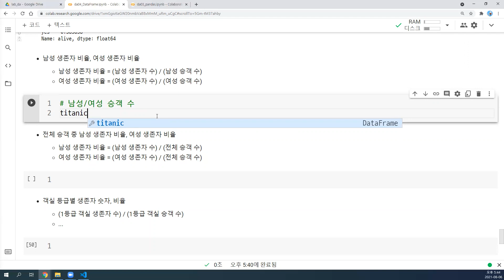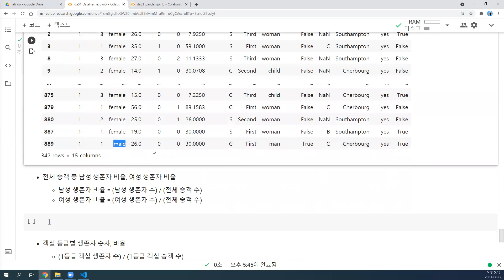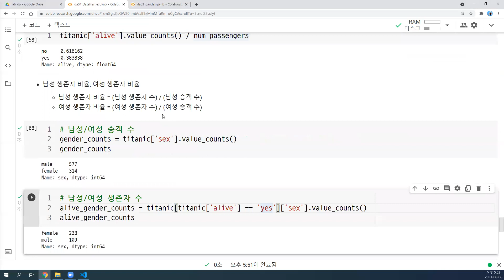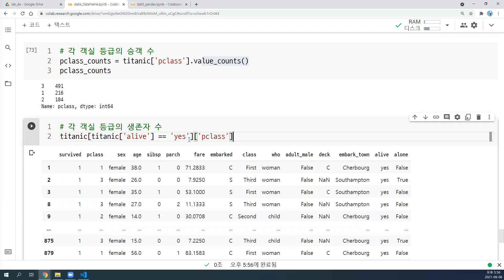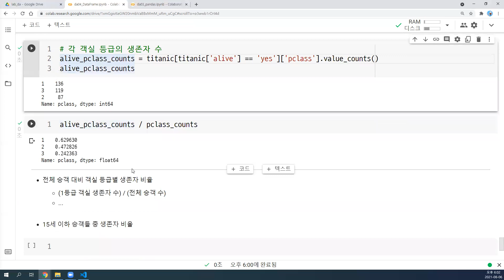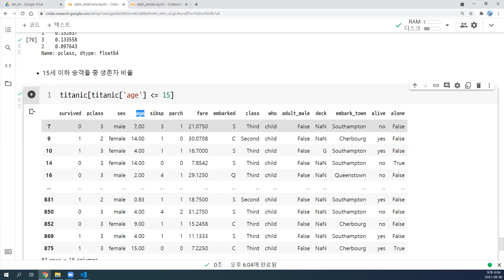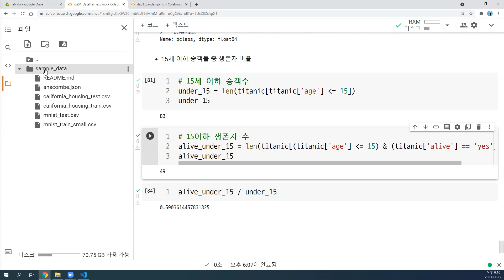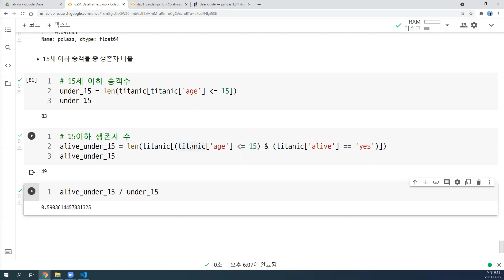2021-08-06 #8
pandas, Series, DataFrame, boolean indexing, descriptive statistics